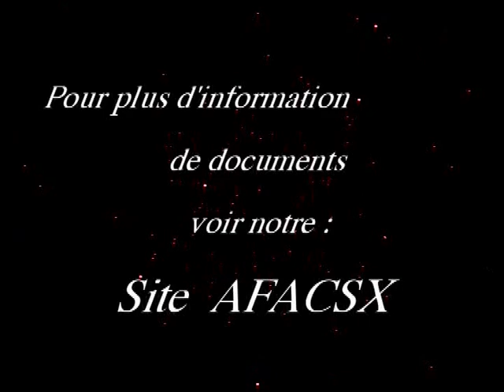Pelecyphora asseliformis Vidéo 571 - 2017 Batigne Pierre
Pelecyphora asselliformis espèce particulière qui cache ses fruits , ne livrant ses graines qu'a la saison des pluies, je vous livre les cachettes, et comment les récolter.